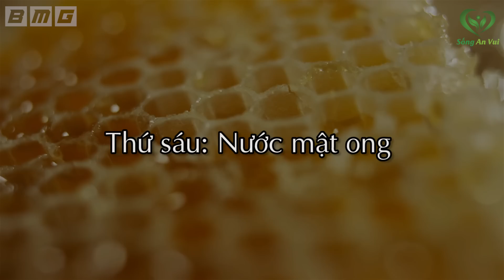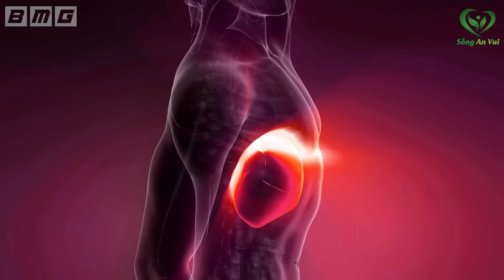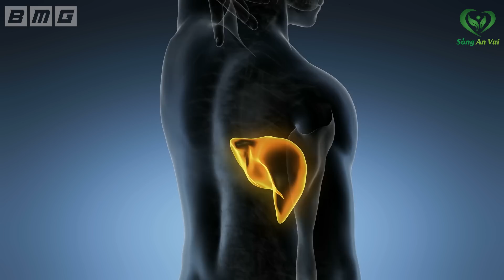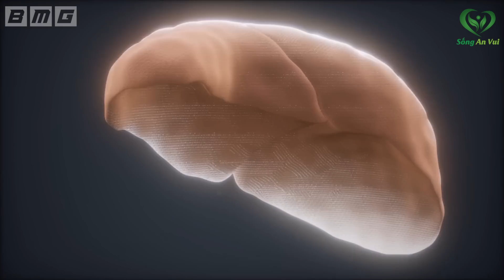Đi Ngủ Uống Thứ Này Sáng Ra Gan Sạch Bất Ngờ, Độc Tố Tự Thải Ra Rất Tốt Cho Sức Khỏe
Fanpage: Fb.com/songanvui102